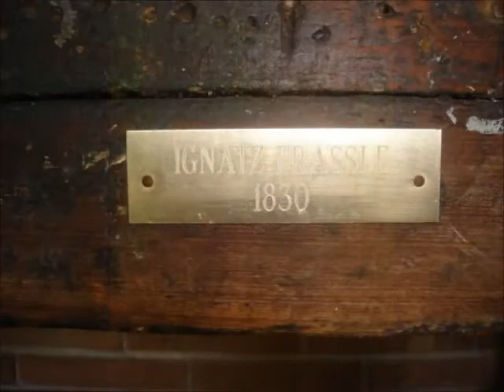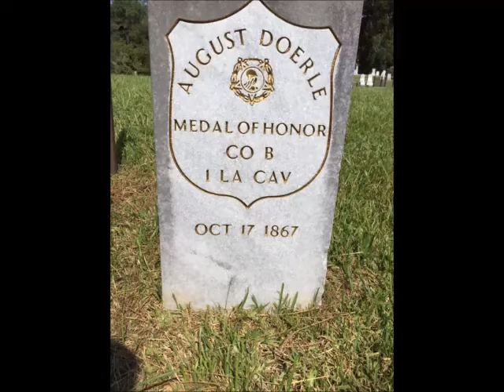Oct 17 A Medal of Honor Recipient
Betty Lou Hicks presents today's Natchez History Minute about August Doerle, the only recipient of the Medal of Honor buried in the Natchez City Cemetery.  A German immigrant, Doerle enlisted in the 1st Louisiana Regiment Cavalry (Union) and captured a Confederate battle flag at a skirmish at Mount Pleasant, Alabama. He died on this day, October 17 in 1867.